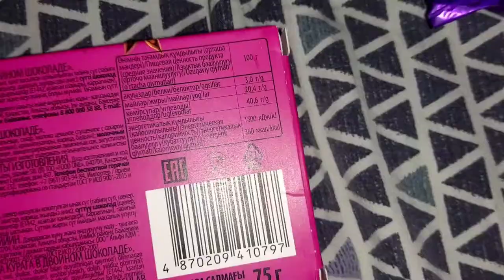Мороженое Bahroma Курага в двойном шоколаде/Bahroma Ice Cream Dried apricots double chocolate review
Просто десерт из Республики Казахстан, что быдет мороженым. Упаковка картон и фольга с длинным составом. Вес 75 грамм, цена более 100 российских рублей.
Внешне это запятая с креплением на палочку из дерева. Внешняя поверхность это молочный шоколад, а потом идет джем (курага-персик) и далее слой тёмного горького шоколада и конечно внутри есть слой сливочный.
Вкус без приторности, с фруктовым ароматом и нежной структурой, шоколад это легкая горечь и аромат.

Just a dessert from the Republic of Kazakhstan that would be ice cream. Packaging cardboard and foil with a long composition. Weight 75 grams, price over 100 Russian rubles. Outwardly, it is a comma with a wood stick mount. The outer surface is milk chocolate, and then there is jam (dried apricots-peach) and then a layer of dark bitter chocolate and, of course, there is a layer of creamy inside. Taste without sugary taste, with a fruity aroma and delicate structure, chocolate is light bitterness and aroma.